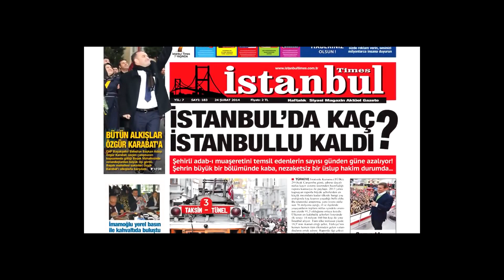BEYKOZ HALIKINA BELEDİYE BAŞKANINIZI TANIYOR MUSUNUZ ? HİZMETLERİNDEN MEMNUNMUSUNUZ DİYE SORDUK ...